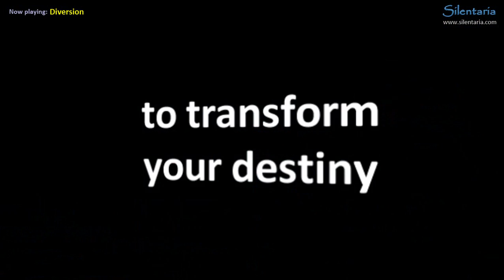'One Mask To Hide Them All' - (a call to change by Silentaria - Rixa White)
"What if your face is not you?
What if your face is just a mask?
A set of masks, chosen for you.
This time, you choose your own mask to transform your destiny
From a disfigured Erik to The Phantom of the Opera.
From a test subject to the V for Vendetta
A mask to tell your story. A mask to tell the truth
Awaken the rebel within, against all masks.
One Mask To Hide Them All
Choose your mask, Be the change

Say NO to Obedience & Conformity

The video emphasizes the fact that we hide our truth behind the masks we wear and the roles we play every day. It might seem impossible to drop all masks that society forces us to wear, but we always have a choice to choose our own mask and become the change.
The background music is "Diversion", the 10th track of "What's Real?" album by Silentaria, an Electronic New Age musical project by Rixa White.